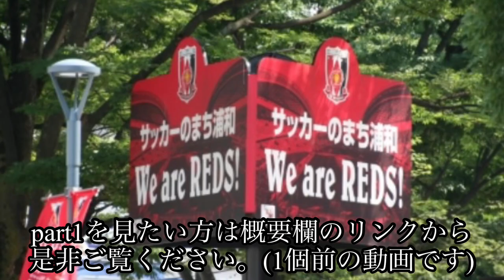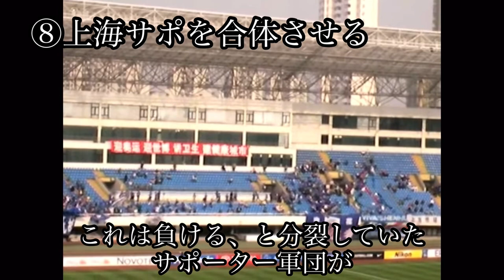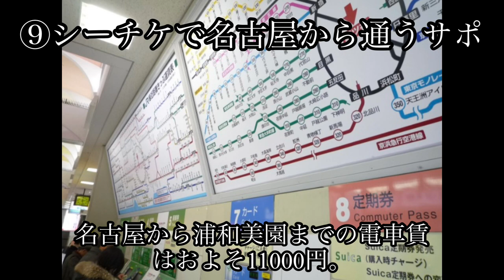浦和レッズサポーター 伝説エピソードpart2を紹介！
浦和レッズサポーター伝説エピソードpart1はこちら

浦和レッズ
柏レイソル
FC東京
ガンバ大阪
サガン鳥栖

GK 12 鈴木 彩艶
GK 16 牲川 歩見
GK 47 根山 翔伍
GK 48 江橋 勇斗
DF 2 酒井 宏樹
DF 4 岩波 拓也
DF 6 馬渡 和彰
DF 13 犬飼 智也
DF 20 知念 哲矢
DF 24 宮本 優太
DF 28 アレクサンダー ショルツ
DF 42 工藤 孝太
DF 44 大畑 歩夢
DF 45 稲垣 篤志
MF 3 伊藤 敦樹
MF 8 小泉 佳穂
MF 10 ダヴィド モーベルグ
MF 11 松尾 佑介
MF 14 関根 貴大
MF 15 明本 考浩
MF 19 岩尾 憲
MF 21 大久保 智明
MF 22 柴戸 海
MF 25 安居 海渡
MF 27 松崎 快
MF 33 江坂 任
MF 40 平野 佑一
MF 46 早川 隼平
FW 7 キャスパー ユンカー
FW 26 木原

パス成功数
パス失敗数
ドリブルロスト数
ボールロスト率
データ